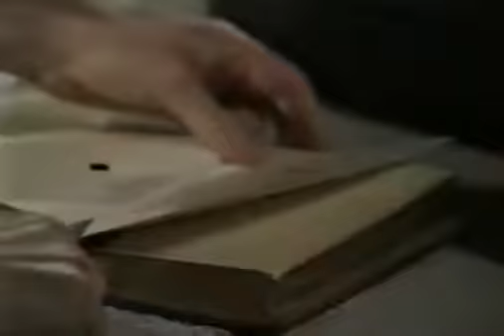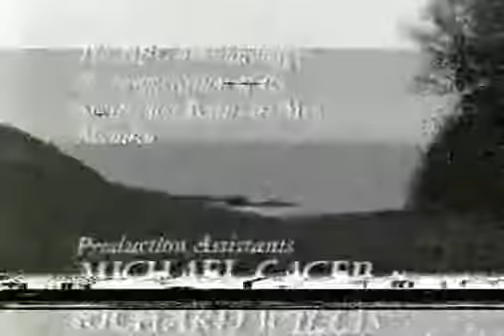BBC: Rebecca (1979) S01E01 - Jeremy Brett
Based on novel by Daphne Du Maurier. An introverted and unsophisticated nineteen-year-old is employed as a traveling companion to an elderly American